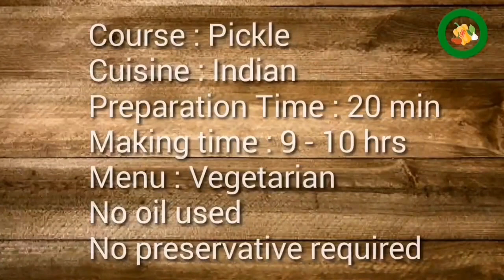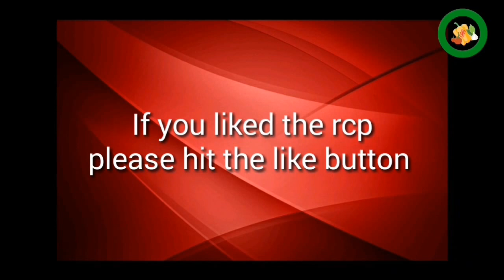Raw mango pickle without oil and no preservatives | Neeru Goyal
This mango pickle is quick and easy to make in hours and is made with raw unripe mangoes, hing and some few spices. It's not only delicious in taste but also loved by every member of the family.